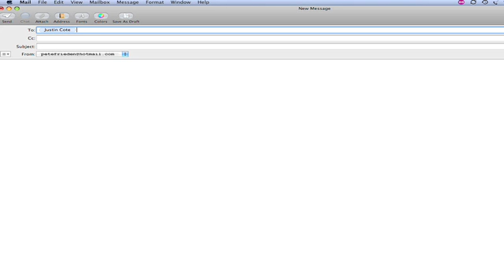Azores Surfing Video: Eric Geiselman & John John Florence - TransWorld SURF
Situated nearly 1,000 miles off the coast of Portugal, the Azores get plenty of swell and being on an island, its always offshore somewhere. I wasnt really sold on the place until hearing that National Geographic named the Azores as the second most beautiful archipelago in the world and seeing that hot little Euro number strutting the beach about 2/3 of the way through the clip. Despit the average looking surf, consider me sold. You?